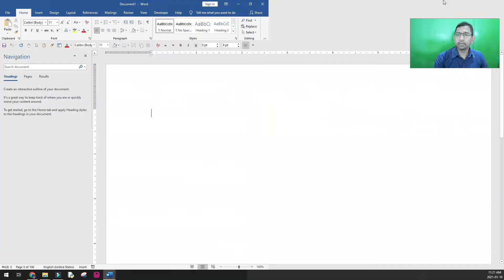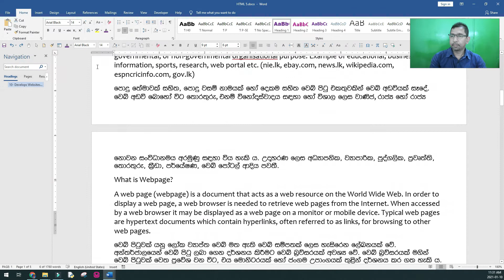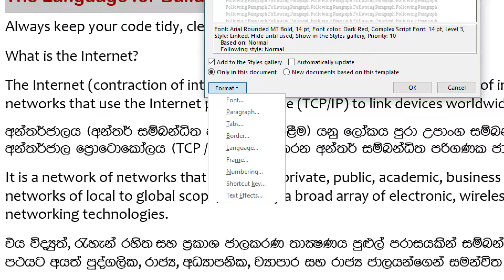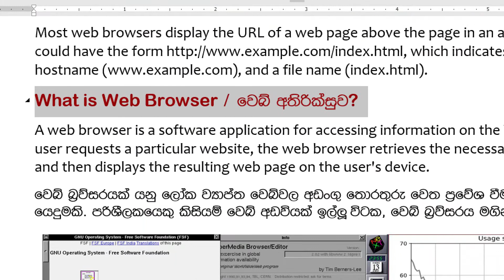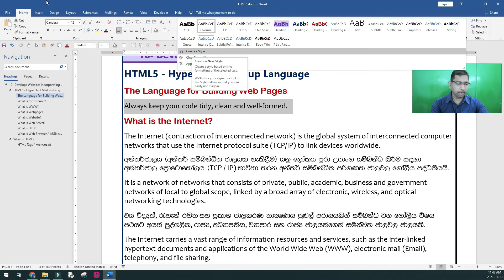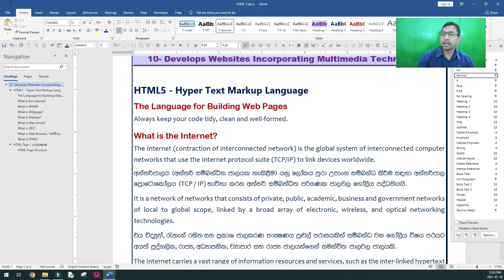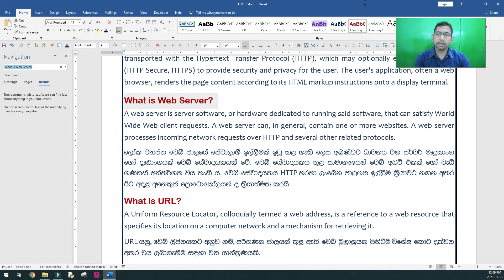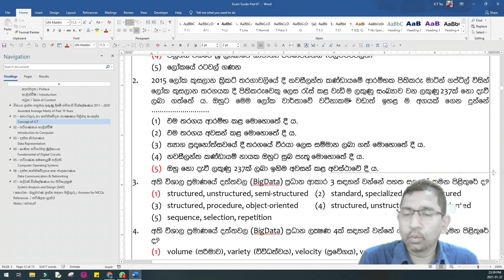Word Processing Styles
How to use Microsoft Word Styles
වදන් සැකසුම් මාදුකාංග Styles භාවිතය

⭐️ Content
00:06 - Start
03:19 - How to Apply Borders & Shadings
05:02 - How to Modify Styles
05:45 - How to Create Shortcuts
06:55 - How to Use Sinhala Unicode Fonts
08:59 - How to Apply Page Borders
12:30 - How to Create Table of Content
15:10 - How to Save PDF file
16:52 - How to Create Headers & Footers

​ @Smart Learning Tools
 @Tec ICTian
 @Sri Golden Voice